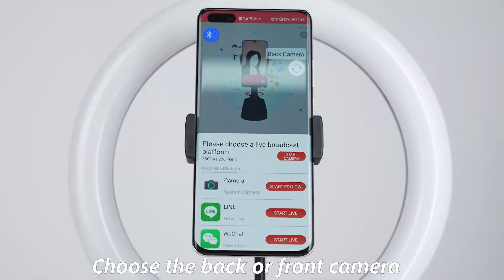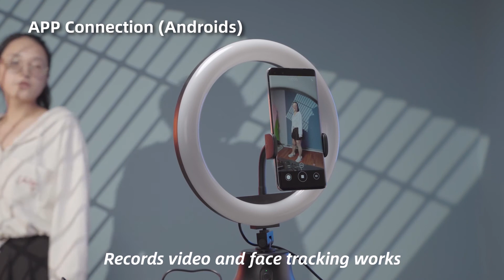Video 2: APP connection for Androids